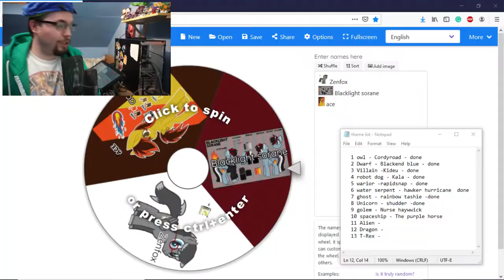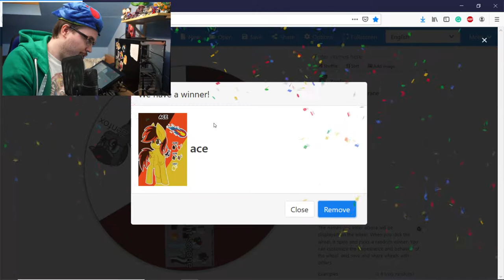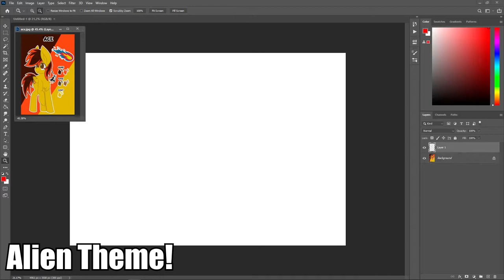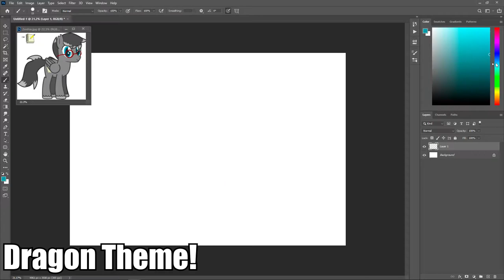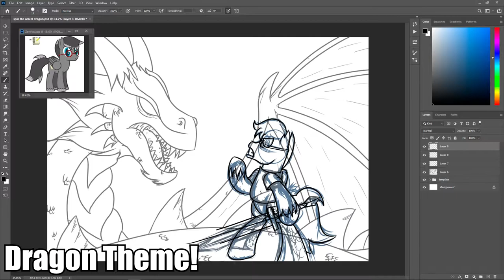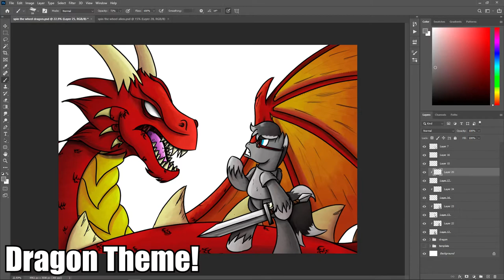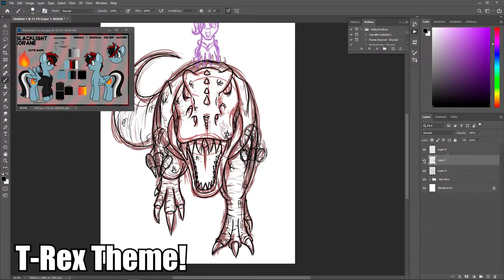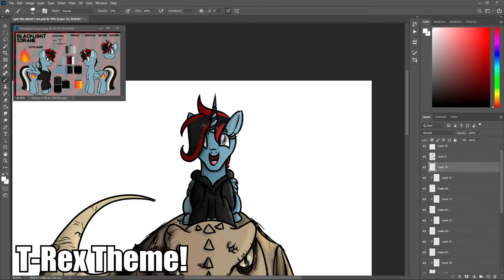Spin The Wheel: Alien, Dragon & T-Rex with ????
Welcome Guys to final Spin the wheel in this one i do last three themes in one go the theme are Alien, Dragon & T-Rex. ^-^